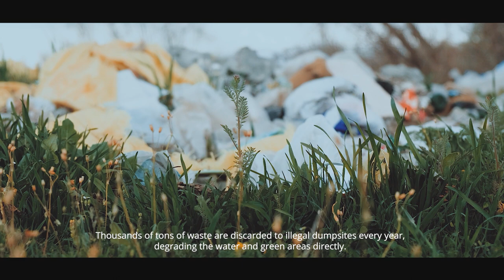Role of Religion in environmental protection in Kosovo